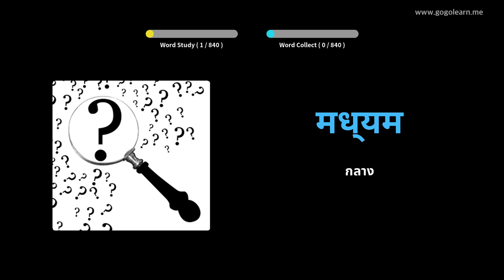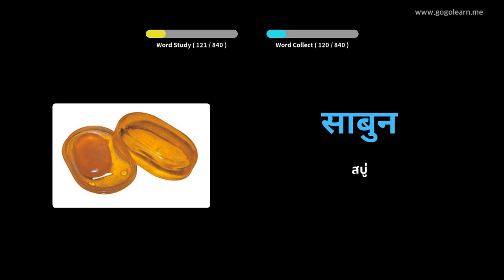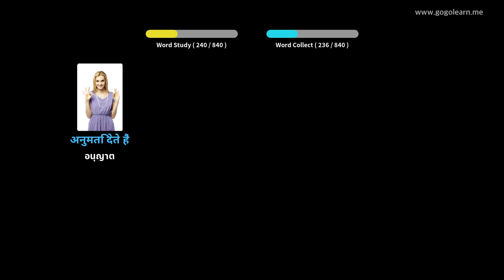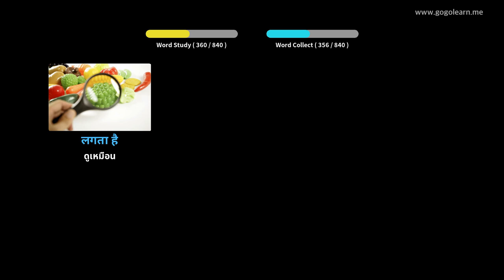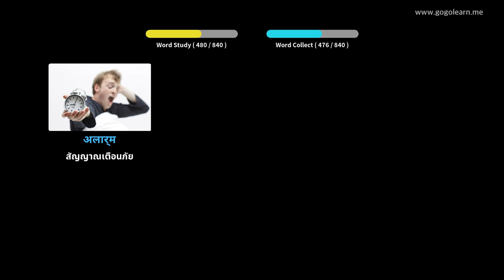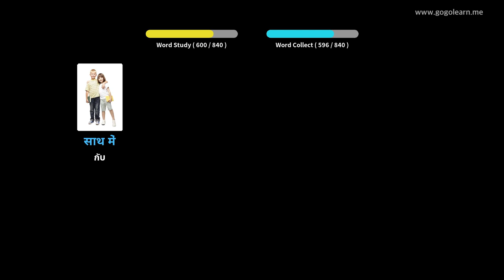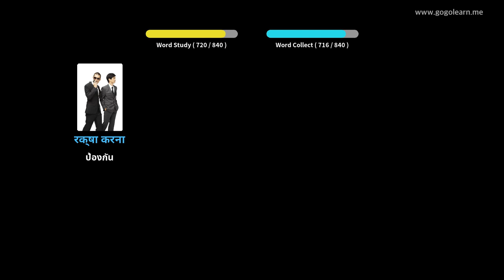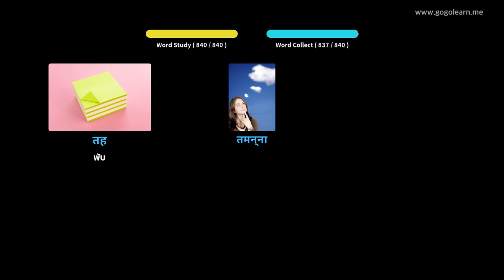ฟังคำศัพท์ภาษาฮินดีขณะนอนหลับ | Golearn